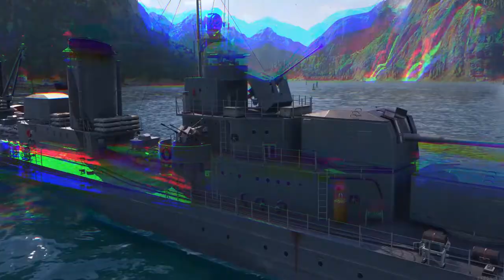ZF-6 & Paolo Emilio (Teaser Trailer) - World of Warships Legends - Trailer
Enjoy this Teaser trailer for the new upcoming T7 German destroyer ZF-6 and the Tier 7 Itatian Paolo Emilio. Enjoy!

Full-Game Submissions: Join up in my Discord and post it to my Full Game Submission Channel. Make sure there is only game Audio and video quality is HD.

Donations(If you would like to support me and my work then please consider donating at)
So please check out the channel and help it grow. I would appreciate that.
SpottedGeckoGamer
World of warships battleships tend to be the most popular ships. However you can also other forms of wows gameplay with cruisers, destroyers and aircraft carriers.  Epic battles rage across the oceans of the world in order to claim victory among teams comprised of the greatest representatives from the era of multi-ton marine giants.

In order to achieve victory in battle, players must employ a wide range of strategies in a variety of tactical decisions. Sudden ambushes, cunning flanking attacks, open confrontation and "head-on" assaults — captains must strive to find an ideal way to deliver a decisive blow at the enemy.

Tactical diversity in World of Warships comes from the inclusion of many different classes of warships, including: aircraft carriers, capable of providing remote air support and striking targets at extreme range; colossal battleships that project power across vast swaths of ocean; light and heavy cruisers with the capability to quickly respond to changing battlefield conditions; and stealthy, agile destroyers which can be highly effective in group attacks.

Wow Legends has quite the following on reddit. You can find great information to help you in your battles by following world of warships reddit or world of warships legends reddit. Yo can also check out he pc version just by searching up wows or world of warships. Use reddit to help you with learning the wows game from experienced console and pc players.

World of Warships (wows) and World of Warships Legends (wows Legends) are available on console and pc. You can get wows through wows steam and play world of warships pc. You can also play wows legends on xbox one, xbox series x, ps4 or ps5. There is crossplay available on ps4 wows and world of warships xbox one. World of warships Legends is also now available with upgraded graphics on wows ps5 and wows xbox series x.